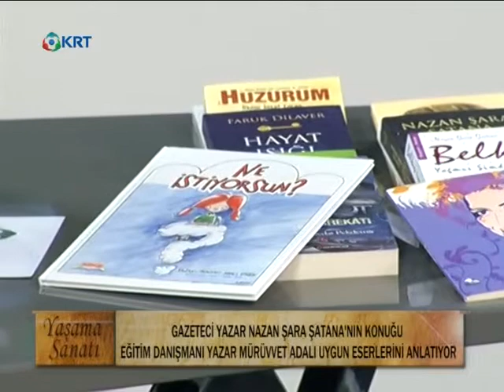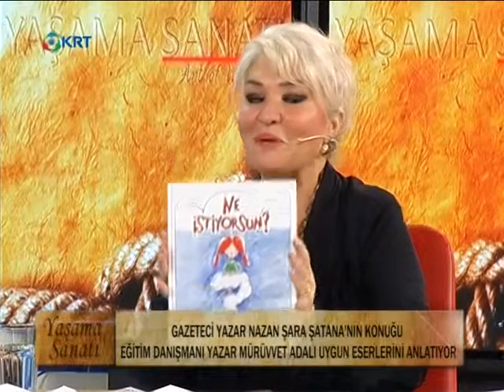YAŞAMA SANATI | NAZAN ŞARA ŞATANA | MÜRÜVVET ADALI